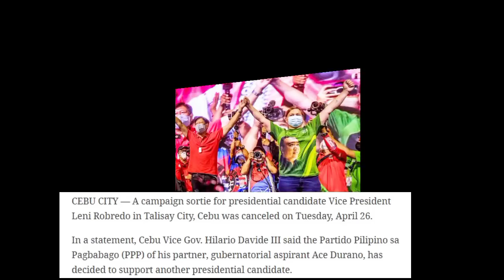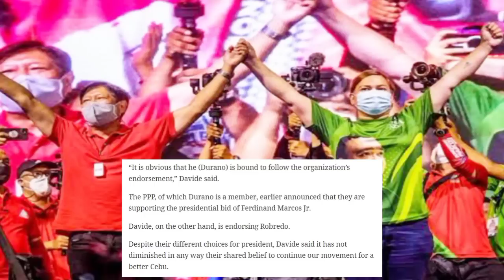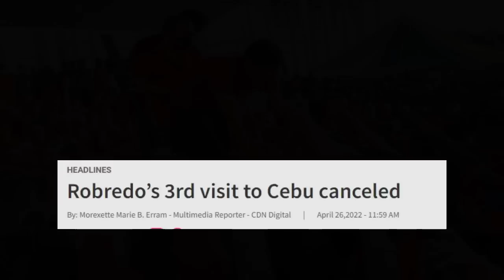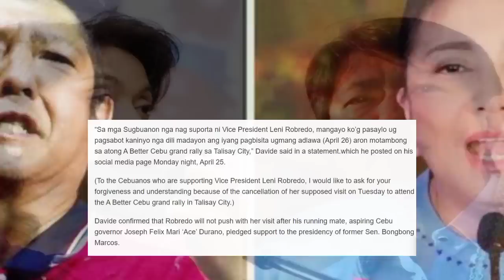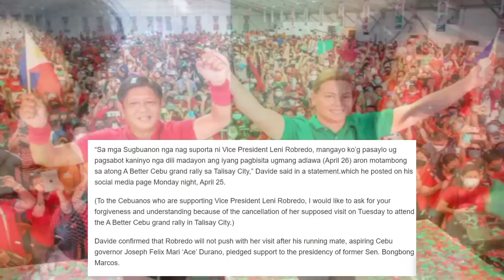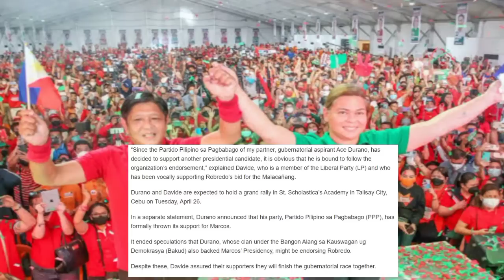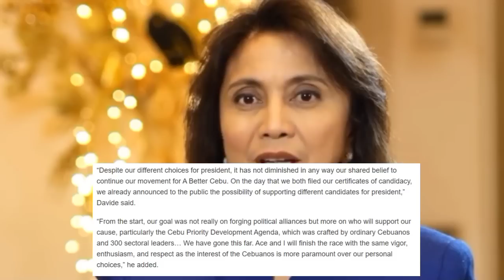JUST IN : HALA! LANTARANG BINUTATA ang SINUNGALING nasi LENLEN! NILAGLAG ng CEBU GOV.GWEN BUWELTA!